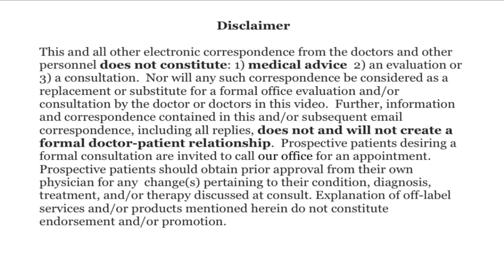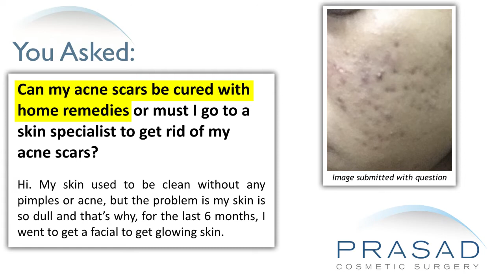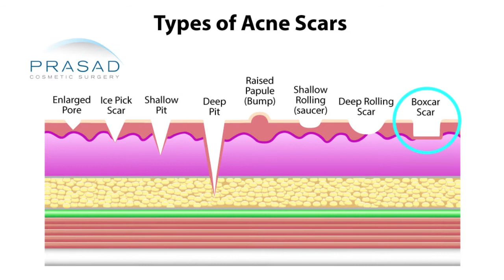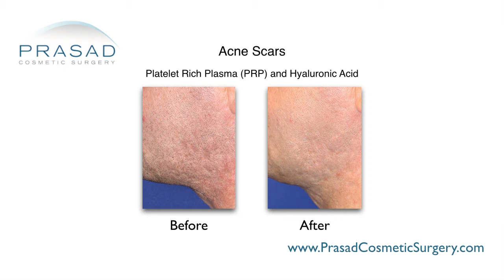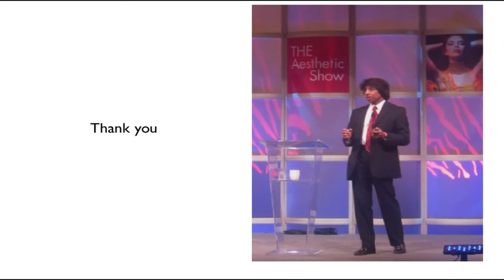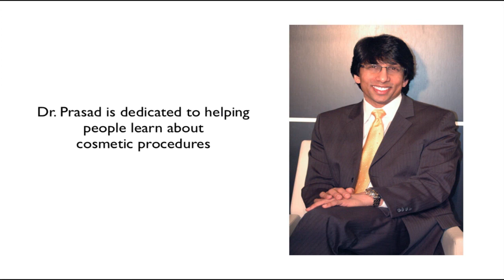Why Acne Scars are a Problem Deep within the Skin that Needs Professional Medical Treatment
A young woman underwent a facial with hopes of attaining glowing skin, but says she was left with an acne breakout. She wants to know if there are any home remedies that could help with acne scars, or if she should go see a skin specialist.

New York oculoplastic and reconstructive surgeon Amiya Prasad, M.D. reviews her concerns in this video, and explains how acne scars require invasive and expert medical treatments, so a skin specialist is needed, and how self-treatment often leads to more skin damage:

0:52 — Dr. Prasad details his background training in cosmetic oculofacial plastic and reconstructive surgery, as well as  his experience as a skin rejuvenation specialist

1:19 — How treating acne scars often requires a fairly invasive approach, supplemented by the knowledge and experience of a professional; and how self-treating is not advised

2:17 — Dr. Prasad explains what an acne scar is

2:55 — Dr. Prasad discusses the medical management of active acne with the help of various modalities such as lasers, injections, injectable fillers, anti-inflammatories, and prescription medicines, as well as platelet-rich plasma

4:11 — Dr. Prasad’s recommendation

4:41 — The importance of understanding that acne scars cannot be completely and flawlessly eliminated